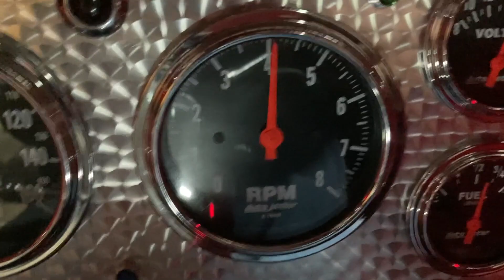EHR: The Oaks Academy Extra CARicular Activity Show Promo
So a few of my students and I helped out the Trip-County Early College Theater students by making a few props for their up coming show.  In turn, they surprised me with a 2 minute voice over commercial.  Jefferson is an aspiring (and dang good) voice over actor.  The commercial came out so good I decided to put video to it in time to help promote out fundraiser car show.  It will be this Sunday, October 29th, from 1-5 at the Cherokee Co. School of Innovation in Murphy, NC.  We are raising money to kick off a kit car building program for the students.  The show is looking to be big.  The students are excited.  They made 18 trophies and with any luck we will have custom T-shirts ready for show day.  If you happen to be within a couple hours of our school stop in and support these kids and our new program.  Be there or be square,  Cruise, don't schmooze.  We got some awesome and talented kids in out schools over here in the western corner of North Carolina.